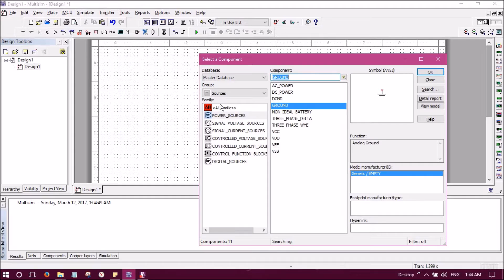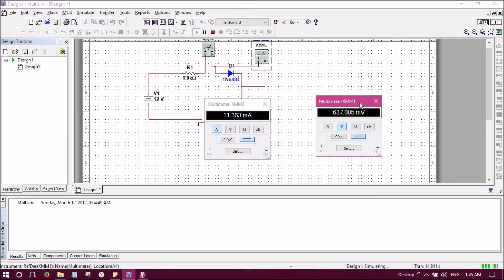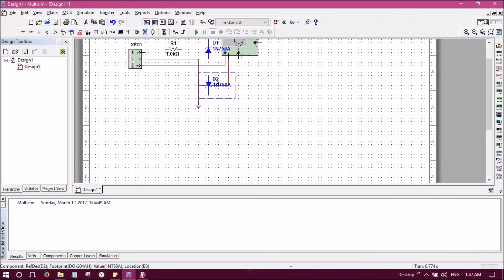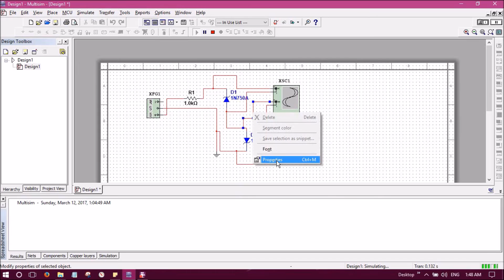Multisim 12.01 Sources & Function Generator with Oscilloscope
Intro Video is made with fliexpress.com
Video Capturing is made with BBFlashBack